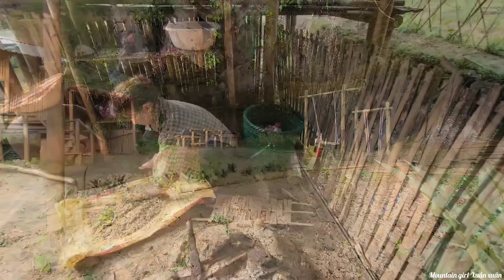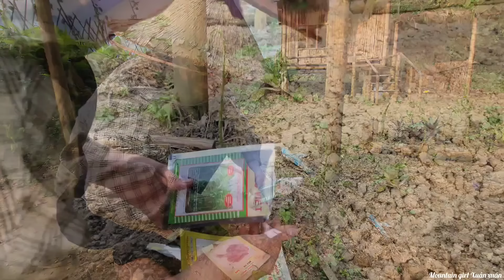A poor single mother suffers from a strange disease that causes the girl's life to fall into despair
Poor homeless girl. Life was peaceful and happy, but unfortunately she suddenly contracted a strange disease. bringing her life to a standstill. What will life be like for a single mother and her son?
Homeless girl looking for help. Thank you for your kindness. Wishing you and your family health and peace
Welcome to Xuan Xuan Mountain Girl channel, a channel about a poor single mother who was abandoned by her husband's family without support. From her will and determination, she worked hard to build a house in a cave and have a new life, setting up a farm and raising her children alone. VIDEO was broadcast at: 6:45 p.m.
- Thank you. Wishing you and your family health and peace
Mountaingirl / Xuânxuân